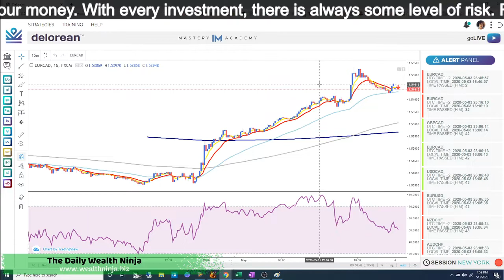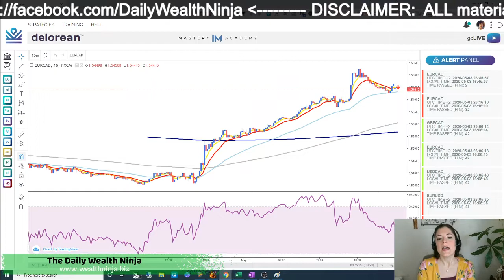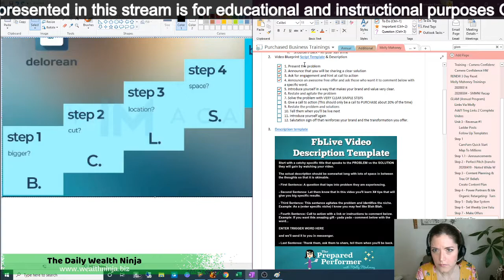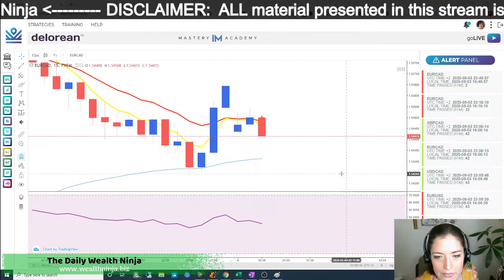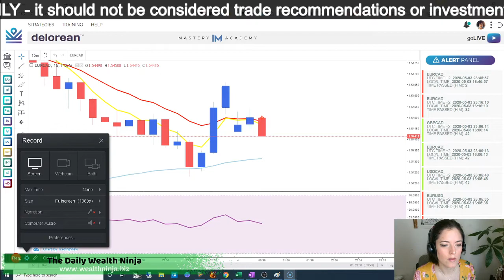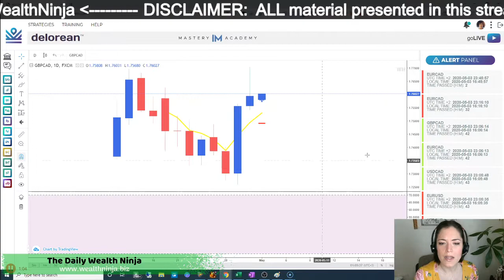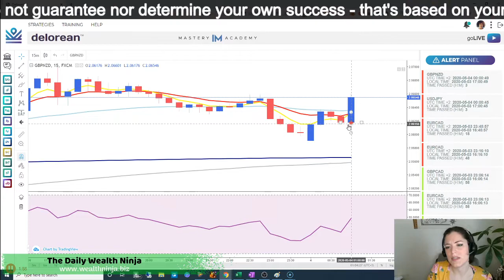Delorean Demo Training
There are always risks in trading.

But what if you could leverage a tool that could provide trades with a high probability for success?

In today's video, I am sharing with you one such tool that I have, and which you can too! It's super handy for your forex trading toolbox.